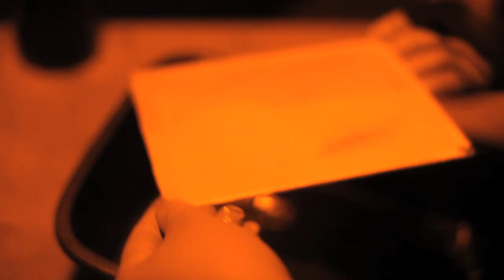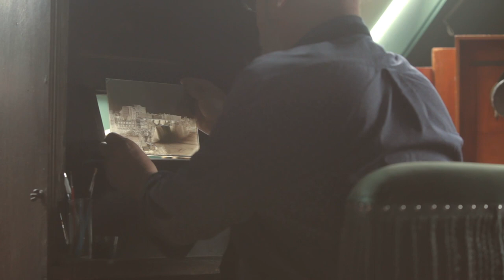Clouds & Combination Printing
Mark Osterman, process historian, demonstrates the nineteenth-century technique for printing in clouds to landscape views.

Part of Gathering Clouds: Photography from the Nineteenth Century and Today. On view at the Eastman Museum through January 3, 2020.